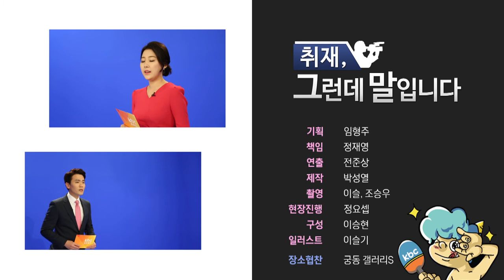[취재, 그 말] EP03 "안녕하십니까, 8뉴습니다"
kbc뉴스가 이슈가 됐던 내용의 뒷 얘기와 뉴스와 관련해 궁금한 내용을 현장 취재를 한 기자와 아나운서들이 직접 들려주는 새로운 콘텐츠 [취재, 그런데 말입니다]를 연재합니다.

세 번 째 순서로, kbc 대표 뉴스인 '8뉴스'로 매일 저녁 시청자 여러분께 전해 드리고 있는 신익환, 장수정 앵커의 방송으로는 볼 수 없었던 솔직한 모습과 얘기를 들어 봅니다.

▶기획; 임형주 ▶책임; 정재영 ▶연출; 전준상 ▶ 제작; 박성열 ▶ 촬영; 이슬, 조승우 ▶ 현장진행; 정요셉 ▶구성 ; 이승현 ▶ 일러스트 ; 이슬기

Music info.